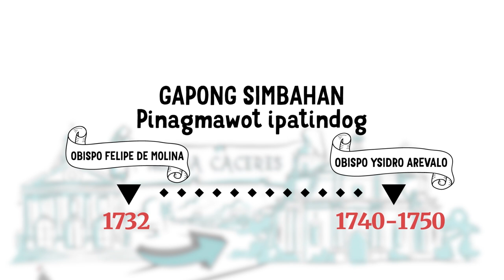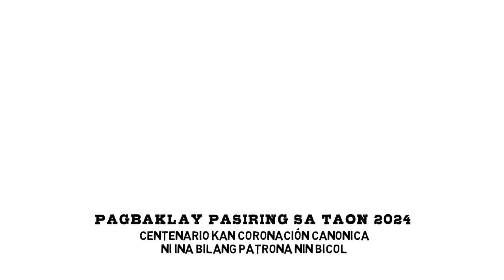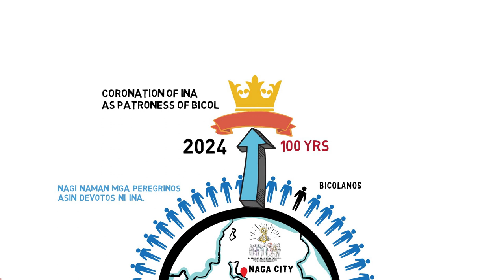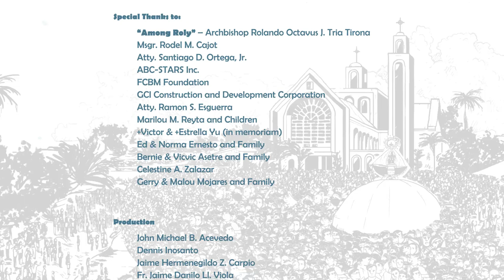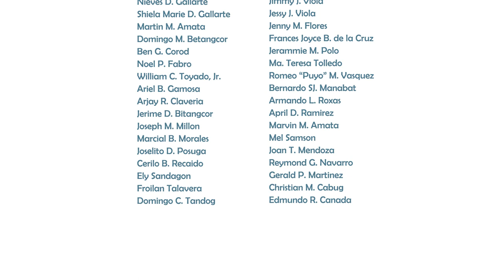Nuestra Señora de Peñafrancia: Part II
The Growth of the Peñafrancia Devotion of Bicol